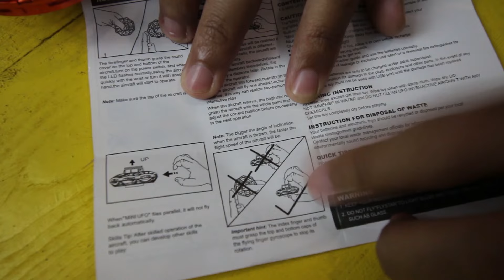COMPREI o novo Spinner Voador Mini Drone e Flutua de VERDADE! | Spinner Voador Anti-Gravidade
Spinner Voador Led Mini Drone: O mini Drone da Shopee bom e SUPER barato!
Você já viu esse disco voador e ficou se perguntado se ela realmente voa? Funciona?

 Então, no vídeo de hoje eu trago pra você um Unboxing e Teste do drone Spinner Ufo Flutuante Smart Colorida (brinquedo voador).
 E não é um vídeo de apenas de desembalagem, mas de teste também.
 E ainda te dou umas dicas e ensino truque profissionais pra você jogar o seu mini drone flynova Spinner.

 Esse mini drone, eu comprei na shopee, e você consegue encontrar ele por preços bem acessíveis mesmo, o preço desse Flynova que eu comprei, saiu por apenas R$30,00 e demorou uns 20 dias para chegar.

Especificação:

Material: Plástico Terapia de relaxamento: Os brinquedos de autismo são uma maneira ideal para aliviar os brinquedos da postura stress-sensor pode ser colocado na palma da sua mão. Esta é uma maneira divertida de manter seu cérebro focado e ocupado. Mute a caixa de presente pode ser indicada para atividades infantis, presentes de festa e brinquedos silenciosos para meninos.
É fácil de carregar: A maioria dos brinquedos são bolso-estados e fáceis de carregar, tão sacos de brinquedo irritantes são muito adequados para uso em escritórios, famílias, famílias, salas de educação especiais, quartos de fisioterapia, etc.
Uso: Ideias de presentes especiais para presentes de Natal, presentes de aniversário, presentes de recompensa, brindes de brinquedo que aliviam o estresse, para atender as necessidades especiais. Se você está estressado ou entediado, este kit de brinquedos vai te ajudar. É adequado para adultos e crianças.
Alta qualidade e durável: O brinquedo adota um romance e design de animal fofo, adequado para sua família e amigos.
O pacote inclui :
1 xSpinner Voador
1 xUSB PowerCord
1 Controle

 Tamanho : 9.5x9.5x9.5cm
Capacidade da bateria : 200mah
Peso bruto : 156g
Peso líquido : 27g
Composição da bateria : óxido de cobalto de lítio Tipo de bateria /
tamanho : 751518p
Tempo de carregamento : cerca de 25 minutos.
 Tempo de jogo : cerca de 5-7 minutos.
Idades : sugerir 7 + anos de idade.